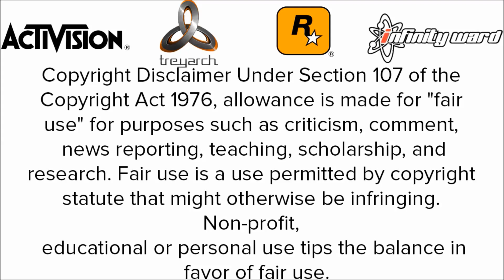Artemis v1 Release + Download! [Bo2/1.18]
{PB}***READ***{PB}

This is A Black Ops 2 RTM Menu!

My Skype Name:
connor.kennedy12

Song(s):
1. Hoodie Allen- You Are Not A Robot